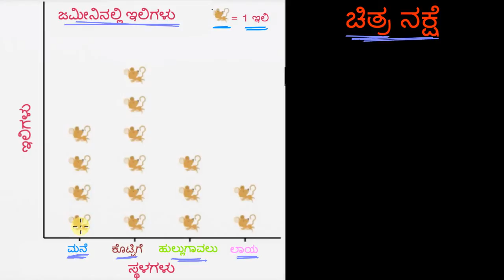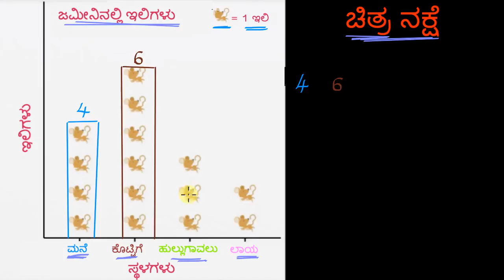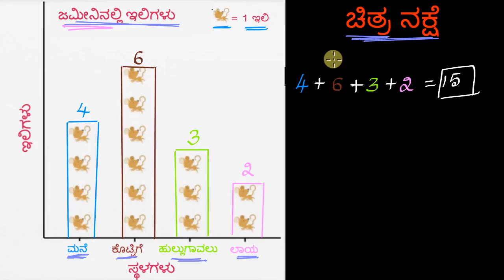07 ಚಿತ್ರ ನಕ್ಷೆ